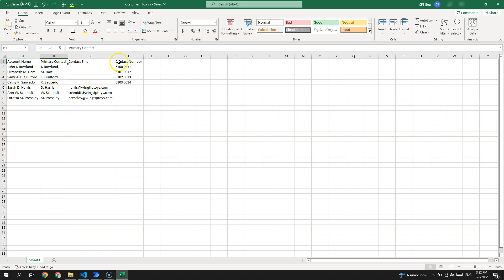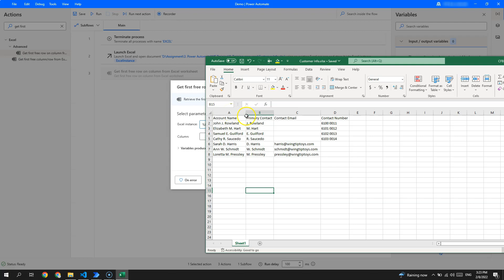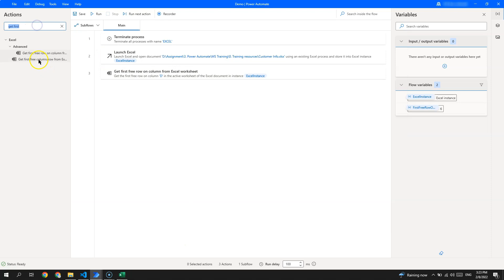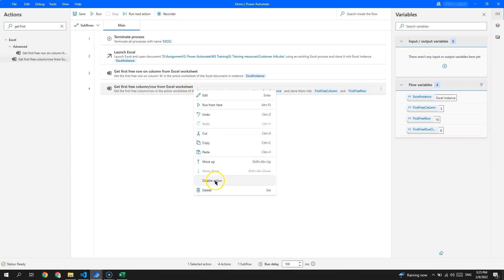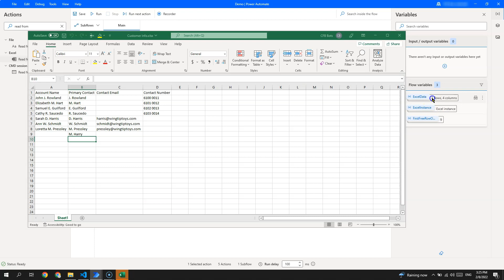Struggling to read an Excel table? You might be using the wrong actions in Power Automate Desktop!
Are you having difficulty trying to read the required table from an Excel file? You might be using the wrong actions in Microsoft Power Automate for desktop! In this video tutorial, we are going to show you the difference between the actions "Get first free row on column from Excel worksheet" and "Get first free column/row from Excel worksheet". Watch this video to learn the correct actions to use under various scenarios.

00:00 Introduction
00:13 The scenario

Some of the actions that we will cover in this tutorial include:
00:41 Terminate process
00:48 Launch Excel
01:02 Get first free row on column from Excel worksheet
02:01 Get first free column/row from Excel worksheet
03:33 Read from Excel worksheet